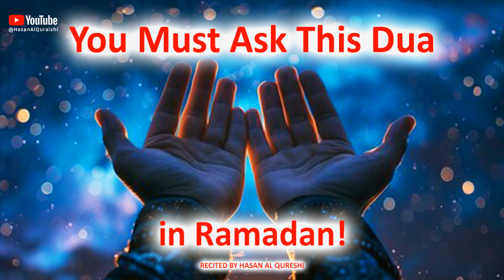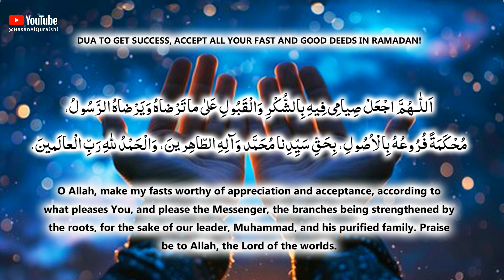Best Dua to Get Success, Accept all your Fasts and Good Deeds in Ramadan 2024!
Best Dua to Get Success, Accept all your Fasts and Good Deeds in Ramadan 2024! - Recited by Hasan Al Qureshi

اَللّـهُمَّ اجْعَلْ صِيامى فيهِ بِالشُّكْرِ وَالْقَبُولِ عَلى ما تَرْضاهُ وَيَرْضاهُ الرَّسُولُ،
 مُحْكَمَةً فُرُوعُهُ بِالاْصُولِ، بِحَقِّ سَيِّدِنا مُحَمَّد وَآلِهِ الطّاهِرينَ، وَالْحَمْدُ للهِ رَبِّ الْعالَمينَ .
Allahumma lakal hamdu wa ilaikal mushtaka wa Antal musta'an wa La haula wala quwwata illa billahil adzim

O Allah, make my fasts worthy of appreciation and acceptance, according to what pleases You, and please the Messenger, the branches being strengthened by the roots, for the sake of our leader, Muhammad, and his purified family. Praise be to Allah, the Lord of the worlds.

اے اللہ میرے روزے کو شکر اور قبولیت کے ساتھ بنا
اور جس چیز سے آپ اور رسول راضی ہوں اسے قبول کرنا۔
اس کی شاخوں کو اثاثوں کے ساتھ ثالثی کرنا،
ہمارے آقا محمد اور ان کی پاکیزہ آل کے حق سے
اور ہر چیز کے معبود اللہ کا شکر ادا کریں۔